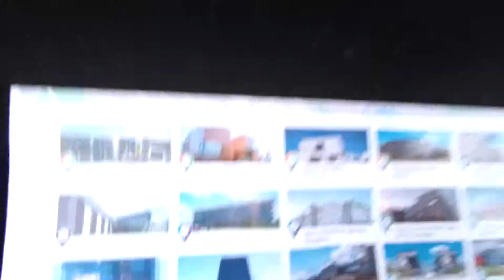Объезд территории Сколково 20190301_3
Делегация Татарстана посетила Инновационный центр «Сколково» для обмена опытом по развитию территорий, преференциальных режимов, инфраструктуры, инновационных проектов, центров коллективного пользования оборудованием

О международном медицинском кластере Сколково
Современное оснащение медицинского кластера на уровне мировых стандартов. Компании участники:
израильская компания Hadassah Medical
южнокорейская компания Tashir Medica
Диагностический центр медицинского кластера Сколково